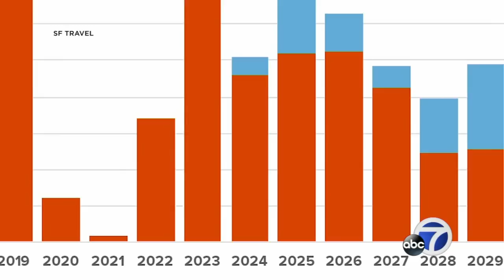Meta, Red Hat cancel 2024 conferences in SF; experts project challenging year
Software company Red Hat and Bay Area's Meta will no longer hold their conferences at the Moscone Center in 2024. Experts project a challenging year for the city and its many small business owners.